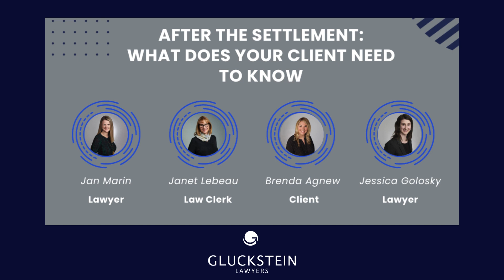Legal Webinar-After the Settlement: What Your Client's Need to Know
Financial management for people who lack capacity is legally regulated. This applies to financial management for children under the age of 18 years and to any adult who lacks the mental capability to manage their financial affairs. Use of money for these individuals is monitored by government organizations and the courts. A “guardian” must be appointed to manage the finances and is accountable for all of their decisions.

As a firm committed to full-circle care, Gluckstein Personal Injury Lawyers understands that the decisions made at the time of settlement, including the choice of guardian and the required plan for the use of the settlement funds (called the “management plan”), will have long-lasting implications. It is important that those responsible for managing the finances of people under guardianship arrangements know what will be expected of them. It is also important that they understand their responsibilities as a person in a position of trust.

This webinar outlines the expectations and responsibilities of guardians. We will discuss what happens after the resolution of a personal injury case and what lawyers must tell their clients about guardianship.